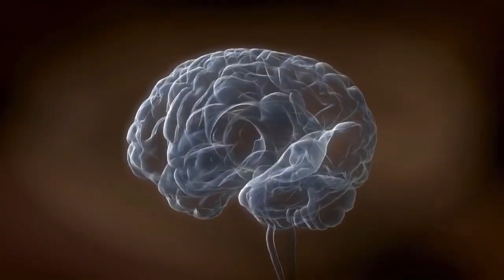PROGRAME SEU CÉREBRO PARA RIQUEZA E PROSPERIDADE